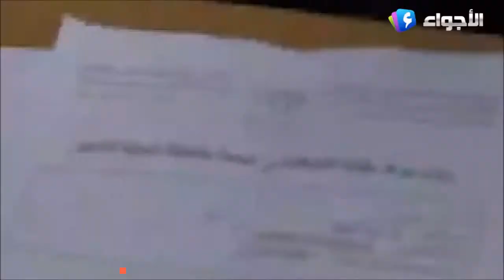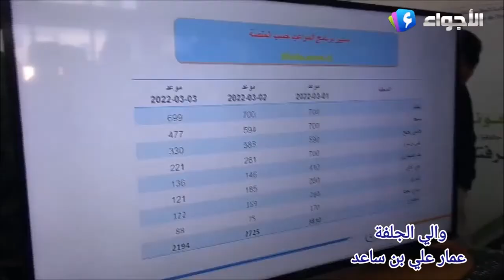L'indigne exhibition des demandeurs d'allocation chômage de Djelfa !